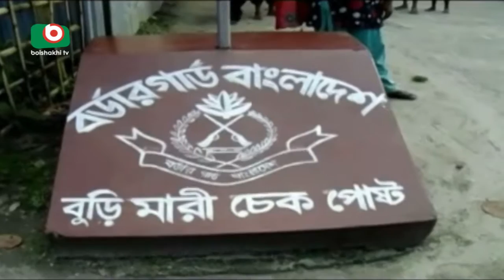Lalmonirhat & Gopalgonj 37 Arrest | Sazzad | 26Jul17